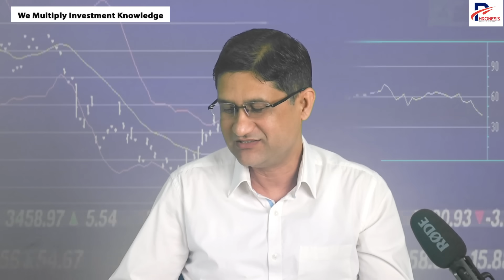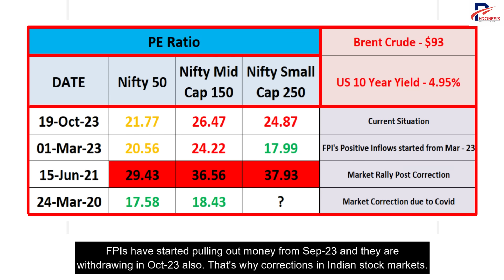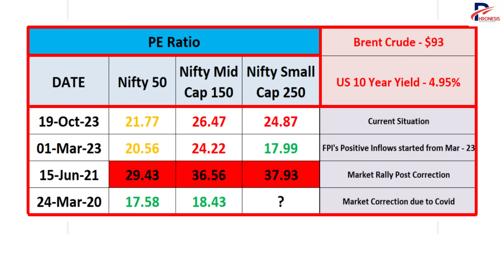Why Stock Market is Falling ? Stock Market क्यों गिरा आज ? | Stock Market Correction and Crash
Masters of Mutual Fund Course :
How to Enrol and access the course :
Download the Phronesis Investor Academy app from Google Play Store OR iOS App Store on your device.
After a successful purchase, log-in to our website or app to watch our lectures.
Log-in details will be mailed to you post successful purchase.
For more information or clarification, mail or what's app us:
In this video on stock market correction you will get to know the following :
In this video on stock market crash you will get to know the following :
1. Why stock markets are falling ?
US Feb rate hike worry and Israel and Hamas Conflict
2. How much more correction we can expect in Stock markets ?
3. Investment Strategy in falling stock markets.
4. How to do lumpsum investment in a falling market ?
Main reasons for stock market correction ?
What should be our investment strategy in falling stock markets ?
Valuation of Indian stock markets ?
Is Indian stocks markets overvalued ?
What is current P/E ratio ?
What kind of returns we can expect from Stock markets in 2023 ?
What should be our investment strategy for 2023 ?